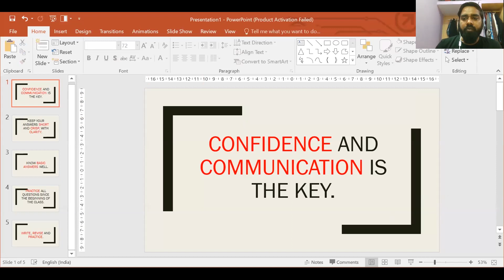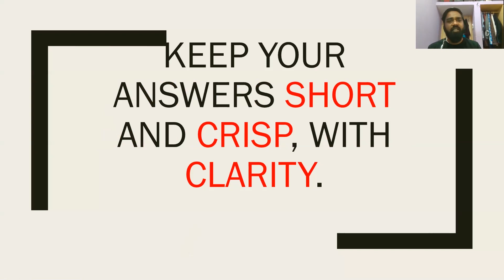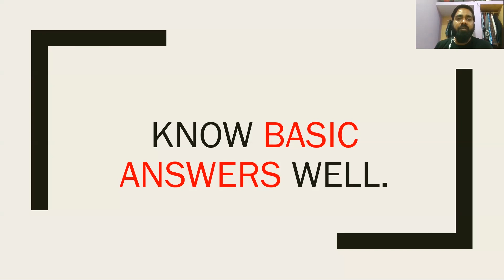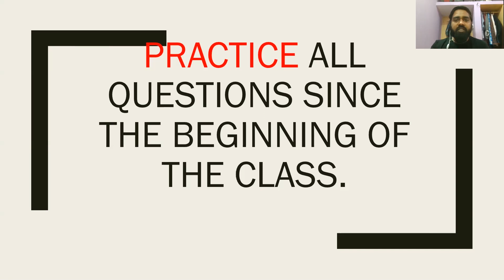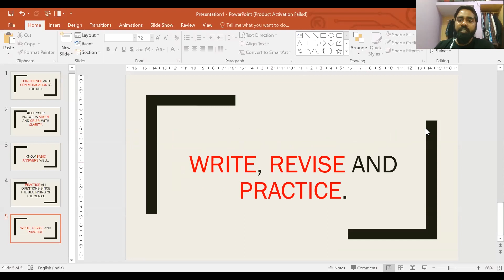NIFT 2021` | 5 tips for a better Personal Interview | NIFT MFM, MDes & MFTech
NIFT conducts Group Discussion & Personal Interview for all the master's courses i.e., MFM, MDes, and MFTech. The students are confused as to what and how they should prepare for these. Here, we share 5 tips to ace a Personal Interview and be outstanding.